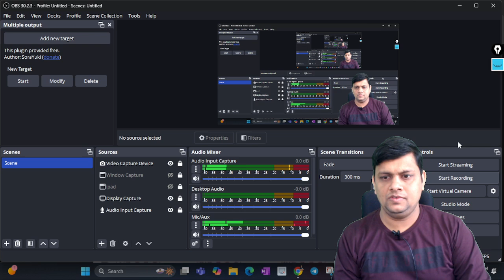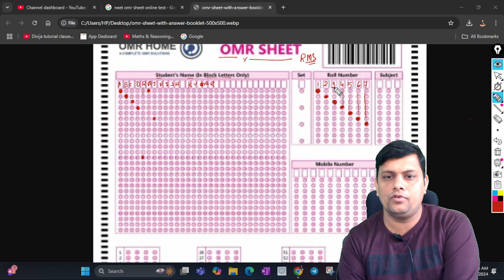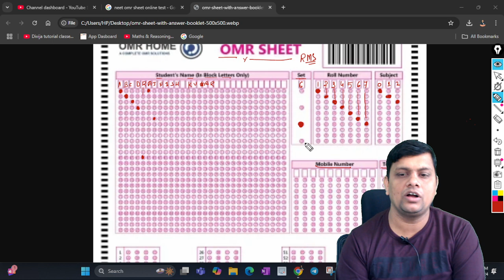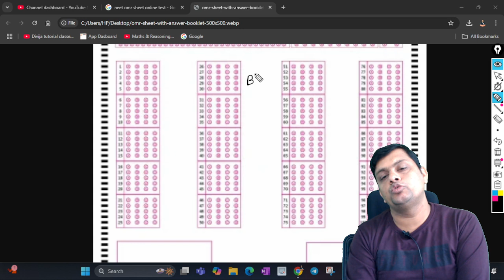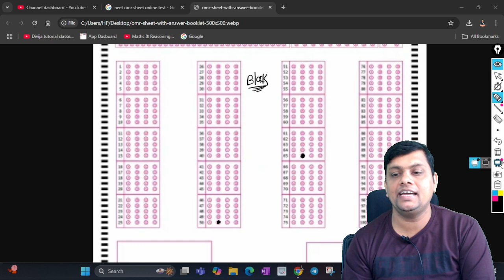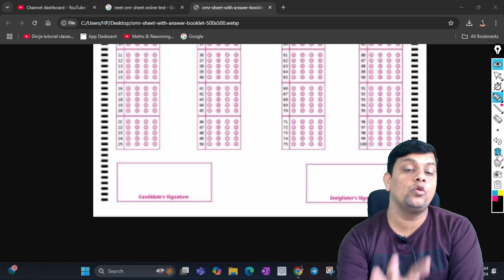RMS ENTRANCE EXAM OMR SHEET | RMS OMR Sheet कैसे भरें| Omr sheet भरते समय ना करे यह गलती ।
📲 Test Series and Mock.

divijatutorialclasses.in

k
👁️‍🗨️ Must Follow on Facebook 👁️‍🗨️

1.  /VKOeW9BJ-FY?si=Cnd2O2MFU8z6e6J2

📢 About This Video 👇👇👇👇👇
इस दिन से Download होगा | RMS Admit Card | RMS CET Admit Card and Exam City Out 2024 | CET-2024Rajnish Sir

Rms exam syllabus class 6,
Rms syllabus class 6,
Rms syllabus class 6 2025
rms 2024,
rms exam 2024,
military school form 2024,
rms application form 2024,
rms 2024 form,
rms form 2024 kaise bhare,
rms prospectus 2024,
military school admission form 2024,
rms application 2024,
how to fill rms form 2024,
how to fill military school class 6 form 2024,
rms form filling 2024,

general science agniveer gd 2024
up sainik school admission process
agniveer class 2024
navodaya vidyalaya entrance exam 2023 class 9 book
sainik school admission form 2024-25 class 6
sainik school admission form 2024-25 class 9
agniveer gd gs classes
sainik school entrance exam class 8 2024
lucknow sainik school entrance exam 2024
unacademy sainik school
jnv entrance exam preparation class 9 2024